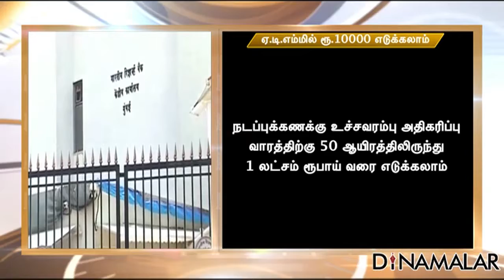RBI Increases ATM Cash Withdrawal Limit To Rs. 10,000 Per Day